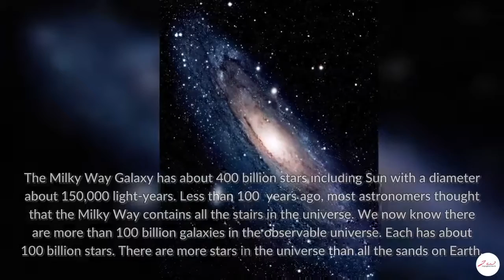80 years ago, astronomers thought that the Milky Way contains all the stairs in the universe 飞越银河星系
80 years ago, astronomers thought that the Milky Way contains all the stairs in the universe 飞越银河星系

The Milky Way Galaxy has about 400 billion stars including Sun with a diameter about 150,000 light-years. We now know there are more than 100 billion galaxies in the observable universe. Each has about 100 billion stars. There are more stars in the universe than all the sands on Earth.

Video copyright and property of Frank W